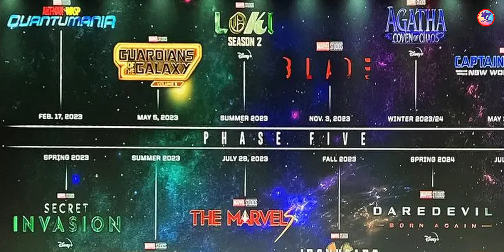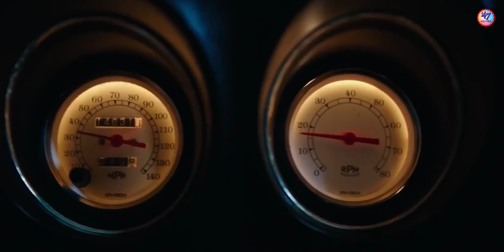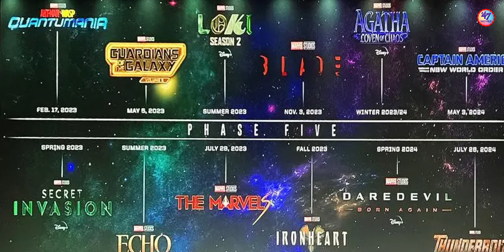Most Anticipated Movies Of 2023 | Upcoming Hollywood Movies | Explained In Malayalam | 47 MOVIES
Most Anticipated Movies Of 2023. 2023 is an epic year for Hollywood movies. Lots of movies are going to be released in 2023. John Wick 4, Megan, 65, Guardians Of Galaxy 3, Shazam Fury Of The Gods, Antman And The Wasp Quantumania, Dune 2 and so on. Watch this video to see the list of the most anticipated Hollywood movies of 2023 explained in Malayalam.

Most Anticipated Movies Of 2023 | Best Upcoming Movies In 2023 | Hollywood Movie Explanation Malayalam

*Remember, some release dates might change